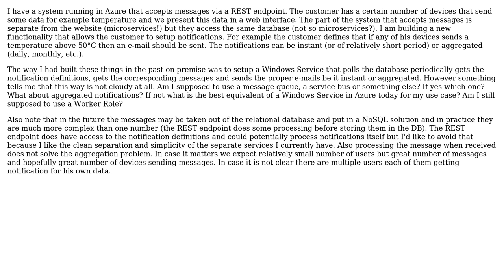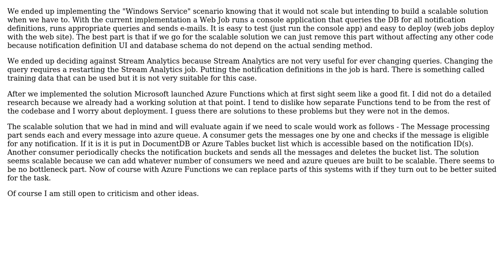Software Engineering: How to build notification system in Azure?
With thanks & praise to God, and with thanks to the many people who have made this project possible! You are responsible for your own actions.